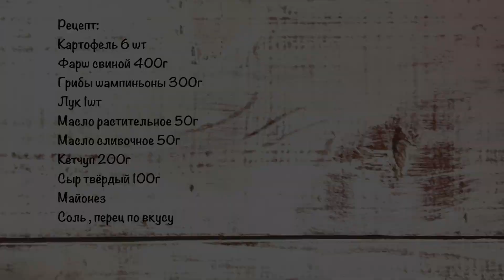ВКУСНЕЙШАЯ ЗАПЕКАНКА ИЗ КАРТОФЕЛЯ!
Вкуснейшая запеканка из картофеля! Запеканка с картофелем, фаршем и грибами получается как жаркое, очень сочная, ароматная и сытная!
Рецепт:
Картофель 6 шт
Свиной фарш 400г
Грибы шампиньоны 300г
Кетчуп 200г
Сыр твёрдый 100г
Запекать в духовке при 200 градусах 40 минут, затем накрыть фольгой и ещё запекать 20 минут.

Recipe:
Champignon mushrooms 300g
Butter 50g
Ketchup 200g
Hard cheese 100g
Bake in the oven at 200 degrees for 40 minutes, then cover with foil and bake for another 20 minutes.
Bon Appetit everyone!!!